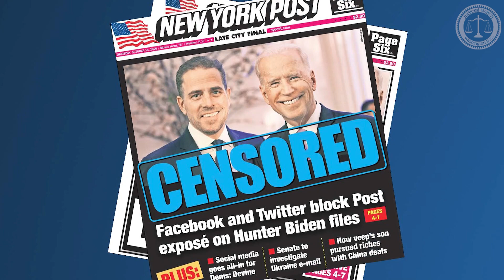Joe Biden is COMPROMISED by Hunter’s Laptop!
In March 2022, Judicial Watch President @TomFitton reacted to developments relating to the Hunter Biden laptop corruption scandal and how his father, Joe Biden, is implicated. WATCH NOW!